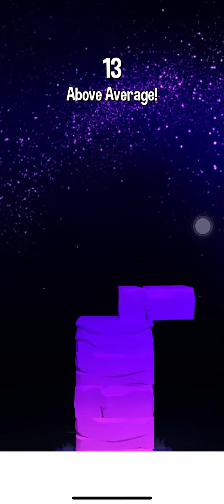This Game Is SOOOOOOO HARD